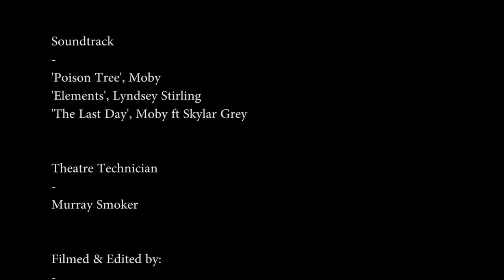'Composing the Elements'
An aesthetically dynamic piece that explores the constructs and entwining relationships between the elements.
Choreographed and performed by: Daisy Sanders, Kimberley Scott, Alexandra Thacker, Jasmine Tricklebank